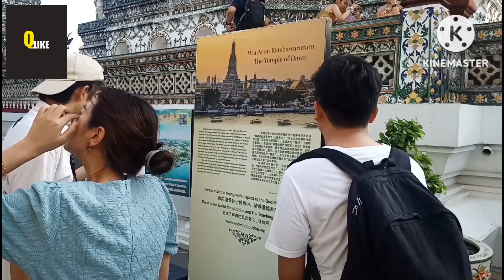แต่งชุดไทยเดินถ่ายรูปกันเพียบ !! นักท่องเที่ยวแน่นวัดอรุณฯ ก็สวยขนาดนี้ไม่แปลกใจที่ใครๆก็มา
บรรยากาศภายในวัดอรุณฯนักท่องเที่ยวใส่ชุดไทยเยอะขนาดนี้